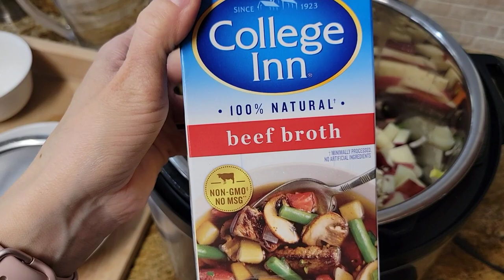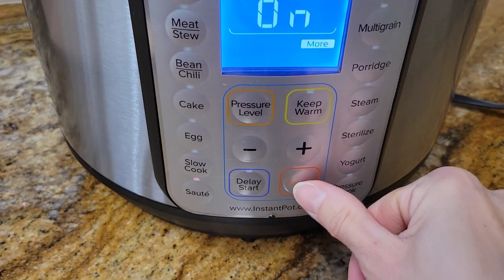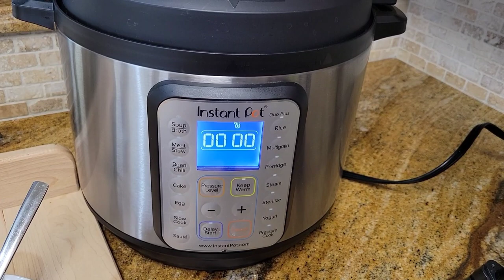Krupnik wołowy z kaszą jęczmienną w Instant Pot, pyszna zupa/ Beef barley soup in Instant Pot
Pyszny Krupnik wołowy z kaszą jęczmienną

Opcja Manual/Pressure cook 20min
można od razu otworzyć zaworek jak również można zrobić naturalne odparowanie.

Produkty:
ok 1L wywar wołowy
ok 2 litry wody
700g mięsa wołowego
1 1/2 szklanki kaszy jęczmiennej (na 8qt IP)
8 ziemniaków średnich
4 marchewki
1 pietruszka
10cm pora
4 żeberka selera
1 cebula
garść natki
2 łyżki stalowe przecieru pomidorowego
1 łyżeczka Worcester sos (można pominąć)

przyprawy: sól, pieprz, tymianek,2 liście laurowe, 4 ziela angielskie

‼️Kodu rabatowego na 10% ode mnie "Iwona"